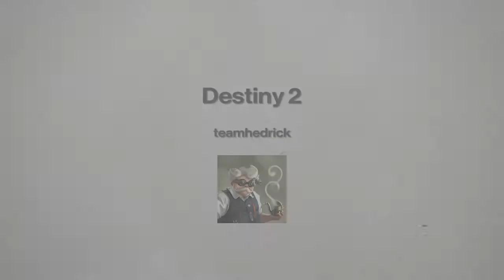Arbalest Destroys PvP! Destiny 2 Exotic Review